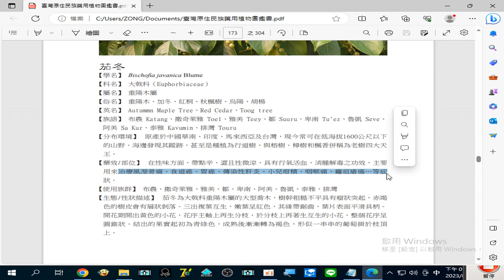錄製 2023 08 28#茄冬 (苳) 治療#風溼骨痛、食道癌 、胃癌 、傳染性肝炎、小兒疳積、咽喉痛 、癰疽瘡瘍 …等症19 19 09 851